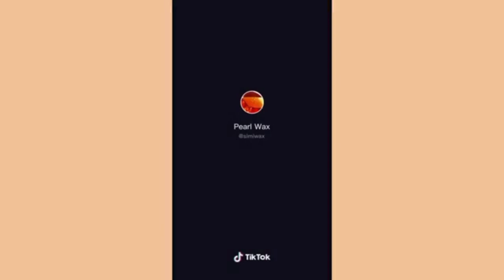Chocolate Wax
ZrWJsQA

satisfying videos
satisfying videos for sleep
satisfying video with hana beauty
satisfying video clip
satisfying videos youtube
satisfying video no copyright
satisfying video pimple removal
satisfying videos slime
satisfying video meaning
satisfying video facebook
satisfying video fails
satisfying videos foam
satisfying video fastest workers
f satisfying videos
satisfying video games
satisfying video game deaths
satisfying video golden noodles
satisfying guacamole video
satisfying glass video
satisfying gross video
satisfying grinder video
satisfying glitter video
satisfying video hashtag
satisfying video how to make
satisfying video hydraulic press
satisfying video hair
satisfying haircut video
satisfying honeycomb video
satisfying video to help you sleep